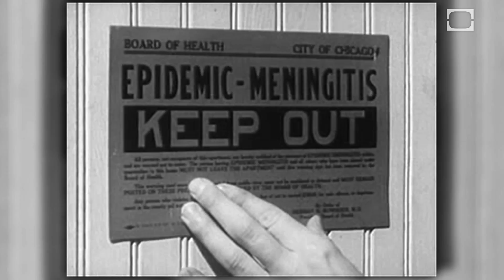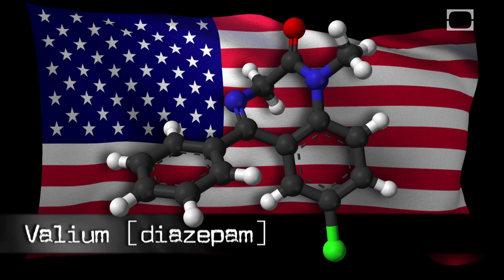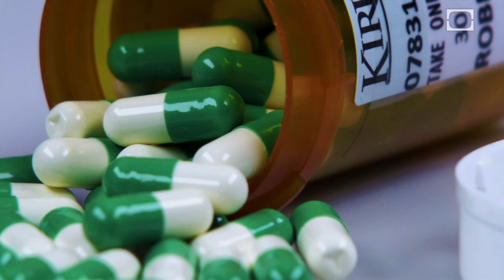The Placebo Effect and Pharmaceutical Companies | CLASSIC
Scientists have noticed that patients may experience improvements just from thinking they've had medicine, even if that medicine is fake. But why does the placebo effect work, and why do some researchers believe it's growing stronger?